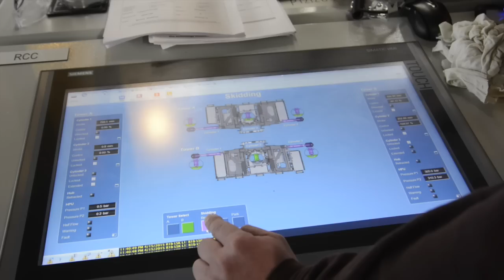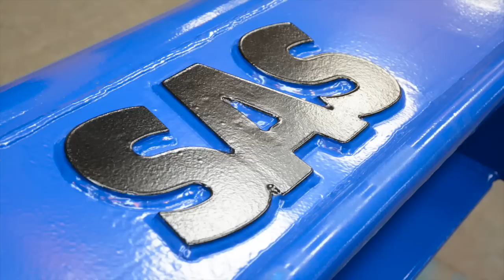RDS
May 2015 - Reel Drive System, just before it is put on transport.